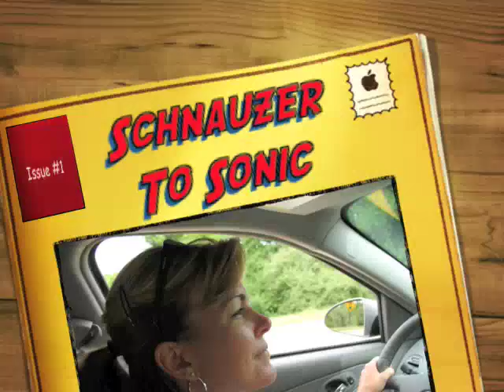Baron Goes To Sonic!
Terry, Jeff and Baron go to Sonic.